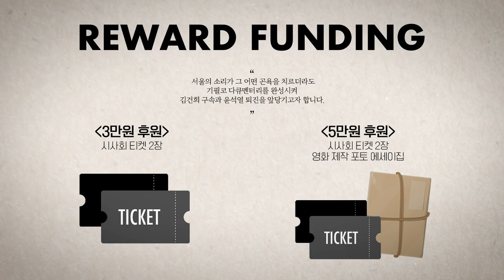학교폭력의 문제와 학생인권조례의 문제